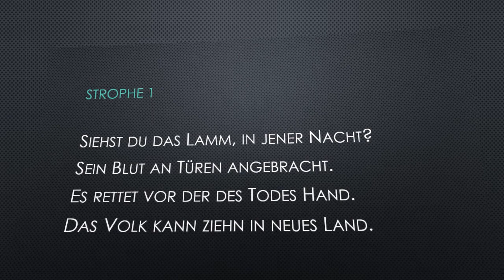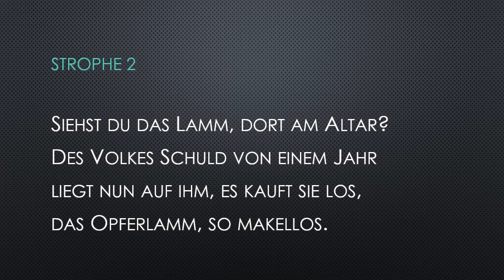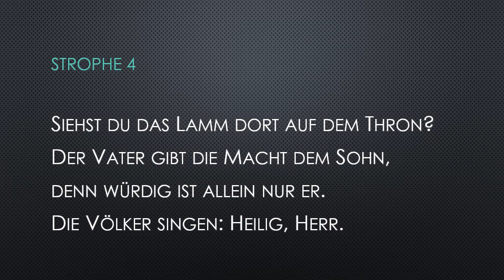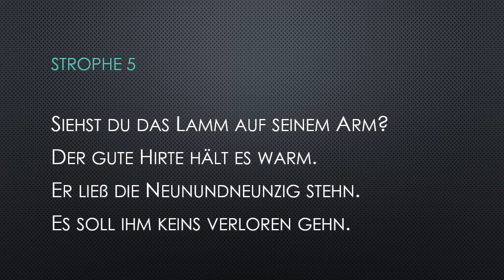Siehst du das Lamm - Gemeindegesang der ERKWB in Graz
Gemeindegesang im Gottesdienst am 5.1.2020 in der Evangelisch-Reformierten Kirche Westminster Bekenntnisses in Graz